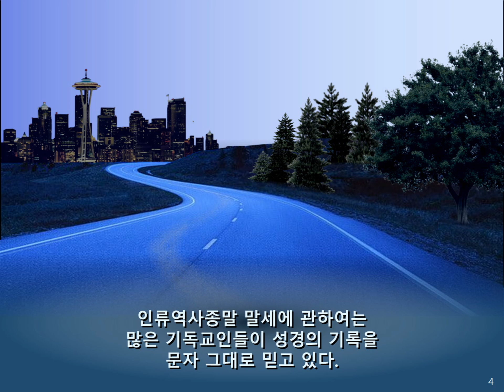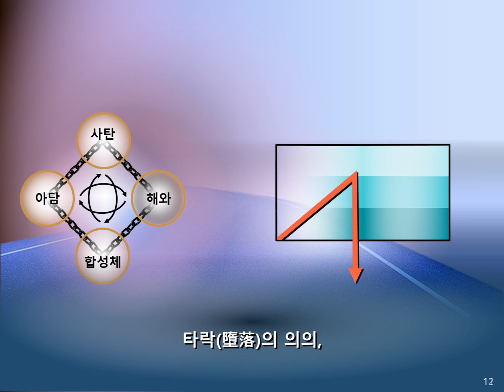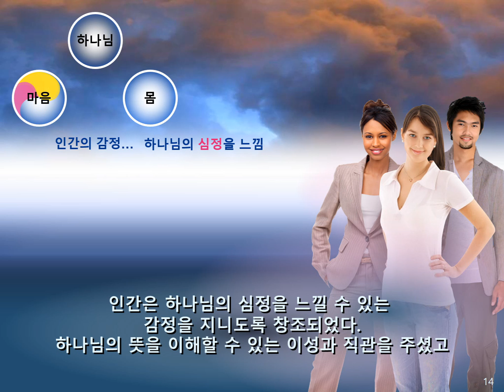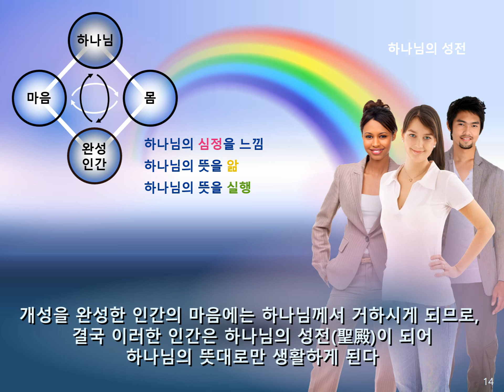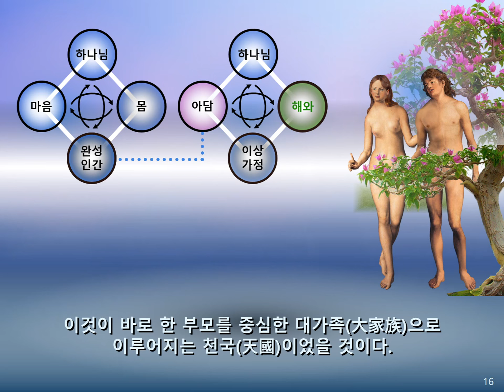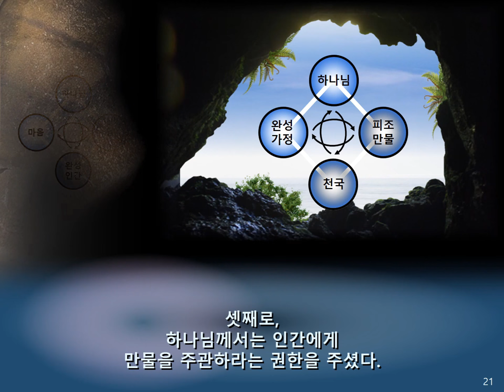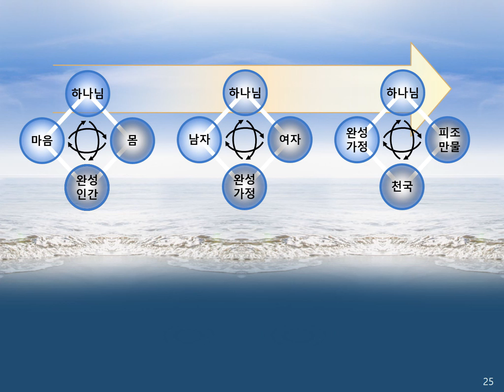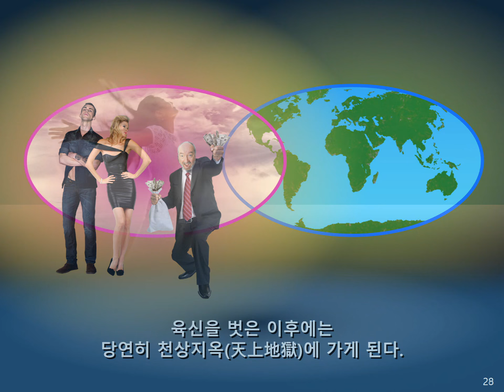48 인류역사 종말론